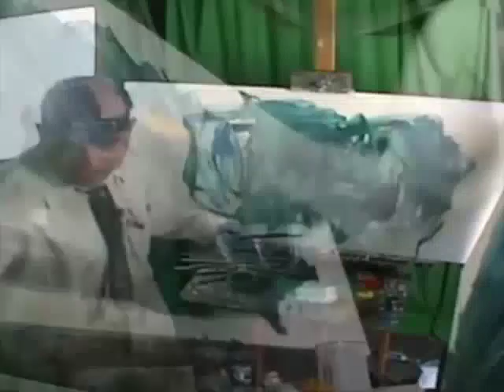3 paintings, 2 miles & 336 calories- Let's Paint TV